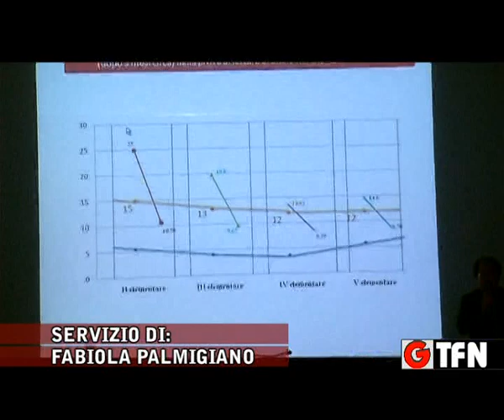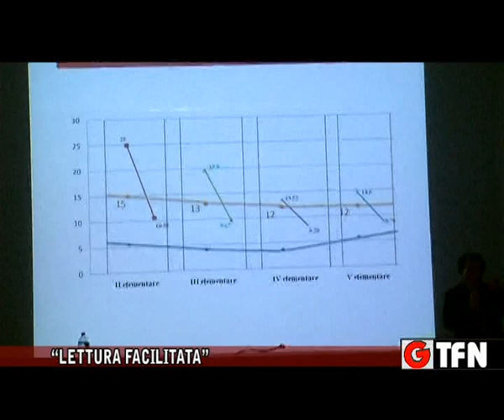“LETTURA FACILITATA”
“LETTURA FACILITATA”  PRESENTATO  PROGETTO CONTRO LA DISLESSIA, PER AIUTARE CHI HA DIFFICOLTA’ NEL LEGGERE RIVOLTO  AGLI STUDENTI DI TUTTE LE SCUOLE